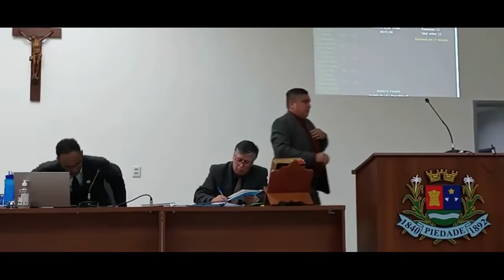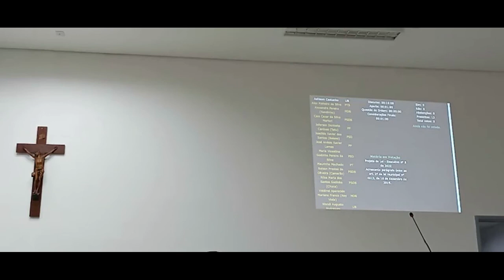12ª Sessão Ordinária de 2022